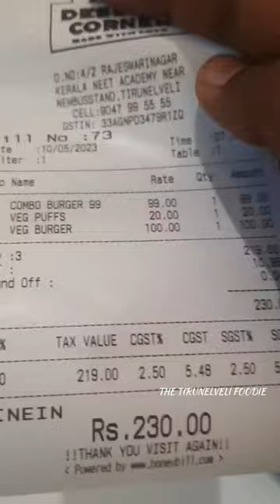D14 Dessert Corner try panirukingala😋💯